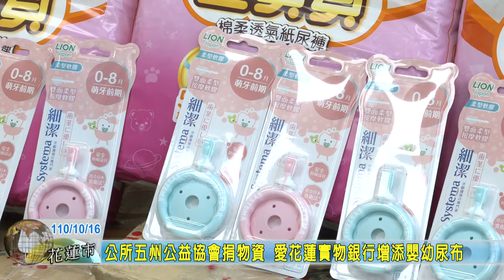20211016 05 五州公益協會捐物資 愛花蓮實物銀行增添嬰幼尿布